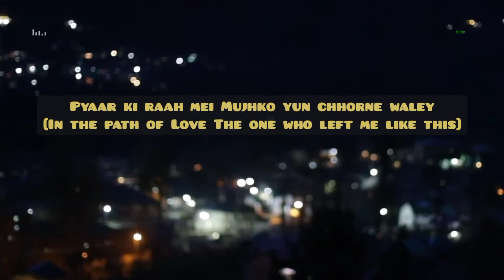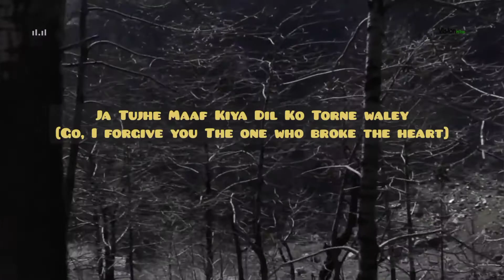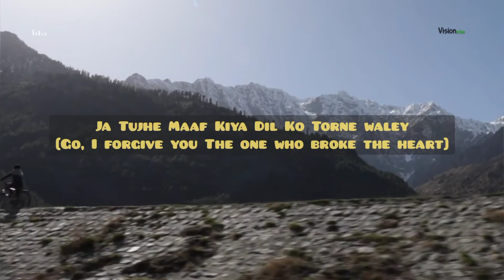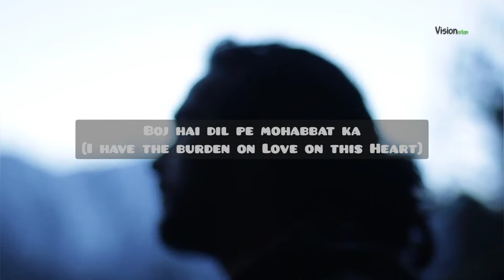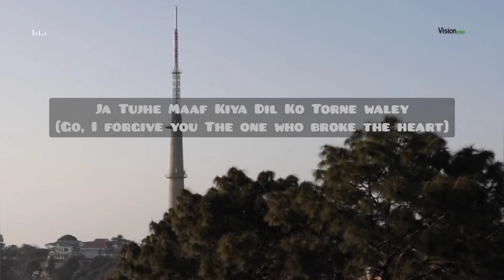Do Bol OST | Jaa Tujhe Maaf Kiya | Nabeel Shaukat Ali ft. Aima Baig | Lyrics | Visionistan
Right here is one of the most heartwarming cover of all time from Pakistani Drama Serial DO BOL, ' OST' sung by talented Pakistani Singers NABEEL SHAUKAT ALI ft. AIMA BAIG. 'DO BOL OST' quickly rose to the top of the charts upon release. Our goal was to make sure that this glorious track lives on in the hearts of all it's audience without diminishing its beauty and originality, so we gave it a modern vamp before bringing it under the limelight once again.

Song Credits 👇

Singer's: Nabeel Shaukat & Aima Baig

Composer: Naveed Naushad

Lyricist: Naveed Naushad & Imran Raza

Post: Q-Links

D.O.P: Khalid Ahmed

Director: Syed Wajahat Hussain

Producers: Humayun Saeed and Shahzad Nasib, Samina Humayun Saeed, Sana Shahnawaz

👉 Nabeel Shaukat Ali is a Pakistani singer. He contested in Sur Kshetra, a singing talent show – the musical battle between teams of two neighboring countries: Pakistan and India aired simulcast on Geo TV, Sahara One, Colors TV, AAG TV as well as Rishtey.

👉 Aima Baig is a Pakistani singer and scriptwriter. She is known for her brief appearance in Dunya News' program Mazaaq Raat from 2015 to 2017. She rose to fame after her work on Lahore Se Aagey, due to which she gained popularity through many other soundtracks and her appearance in Coke Studio.

Lyrics 👇

Jaa tujhe maaf kiya
 Go, I forgive you

Pyaar ki raah mei
In the path of Love

Mujhko yun chhorne waley
The one who left me like this

Dil Ko Torne waley
The one who broke the heart

Sitam hai khudaya
This is Oppression O God

Kyu pyaar banaya
Why did you create this Love

Jo lootey dil ka jahaan
That steals away the world of heart

Dil itna rulaya
The heart me cry this much

Hai gham muskuraya
That sorrow had smiled

Ke apne hai anjaan
And all ours looks like outsiders

Toot kar pyaar karey dil jo
The heart which loves truly

Bikhar jaata hai
Always shatters

Ishq toh samne aankhon ke
But Love is something that Retracts

Mukar jaata hai
In front of Eyes

Boj hai dil pe mohabbat ka
I have the burden on Love on this Heart

Utaaru kaisa
How to remove it

Keh ke do bol inko
By saying two words to him (Qubool Hai)

Umr guzaru kaise
How do I spend all my life

Rakhde paimane pe
Keep me on the weighing scale

Apno ko tolne waley
The one who weights their loved ones